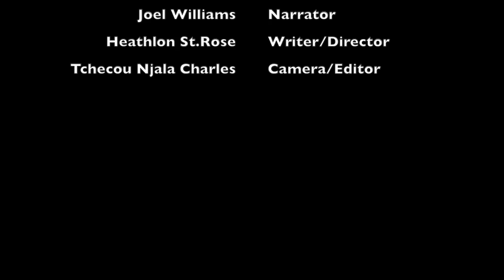Honey Badgers Never Quit: Rub-N-Tug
See what happens when Maynard thinks he's in for a rub-n-tug from the neighborhood masseuse.